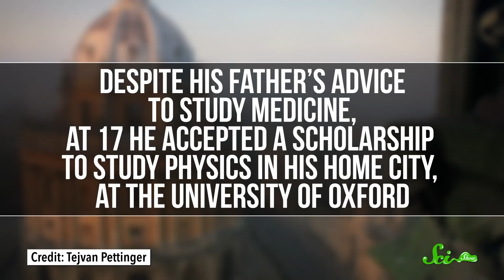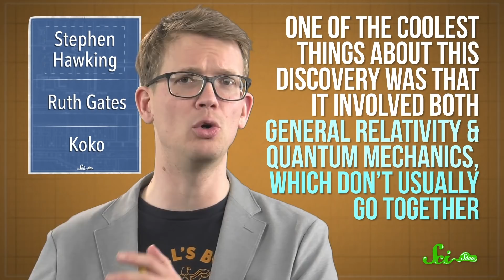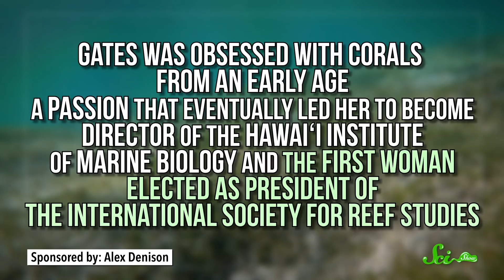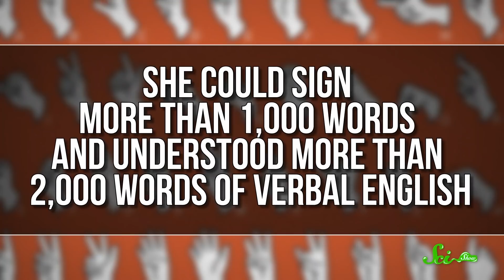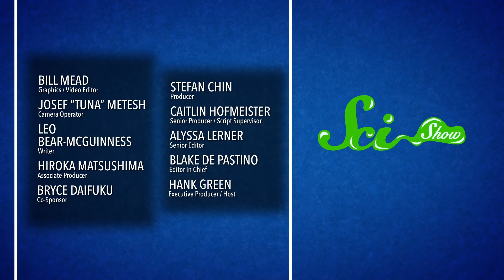3 Great Minds We Lost in 2018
We welcomed new science and discoveries in 2018, but unfortunately, we also had to say goodbye to some important figures in the scientific community.